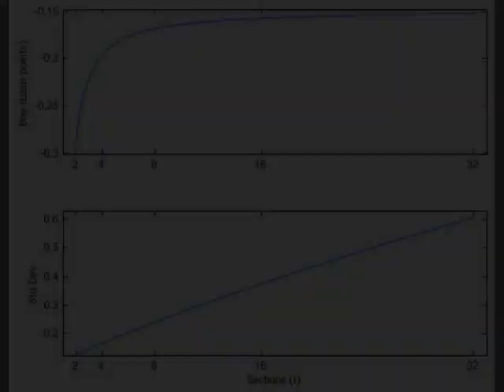John W Tukey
a flimsy quickly made project about statistician John W Tukey created by hidy chui featuring alex hernandez and dustin jang

Lyrics -Intro-

He ain't your ordinary mathmatician.

 John Wilder Tukey was a bomb statistician

solving problems and equations like a magician
we gonna teach you about him, so you know we're on a mission
to show what about this homie you been missin
he aint no muscian  physcian electrician
so we're gonna drop it on you with no permission
so here's a lesson about him with no numbers, no addition
so open up your ears to hear this edition
of tukey.